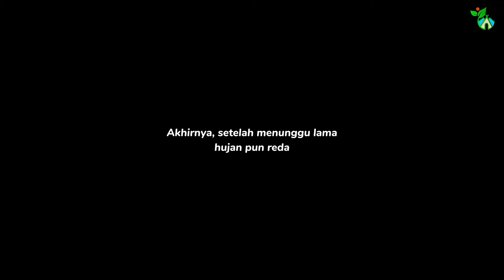CAMPING HUJAN DERAS DAN PETIR SEPANJANG MALAM HINGGA SIANG | FAMILY CAMPING | SAGOVI CAMPGROUND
Hallo, para warga!

Setelah sekian lama kami saya tidak cping bersama keluarga. Di kesempatan kali ini, saya camping lagi bersama anak dan istri. Kami melakulan touring kecil dengan bawa motor masing-masing menuju camping ground. Ketika di campground, sayang cuaca tidak mendukung. Hujan deras sepanjang malam hingga siang. Tapi, semua tetap kami lewati dengan aman dan selamat. Bagaimana keseruannya? Tonton videonya sampai selesai, ya👌